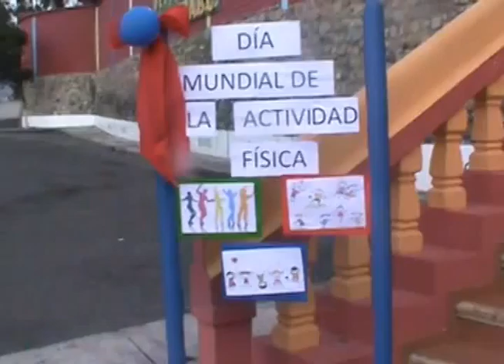Relanzan programa "Ecuador Ejercítate"